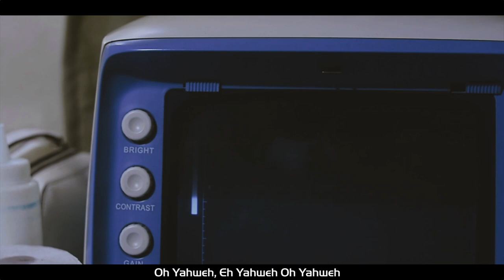Mwebapulamo (Official Video)-Louisa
Our God reigns supreme!
He is Yaweh!